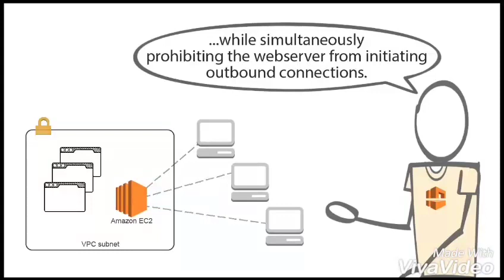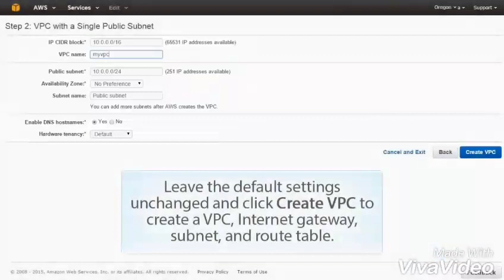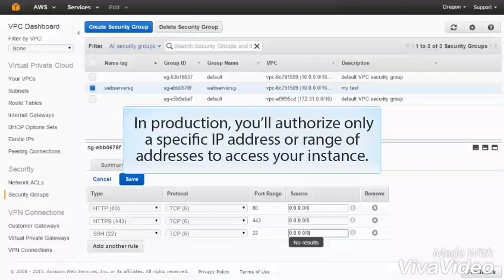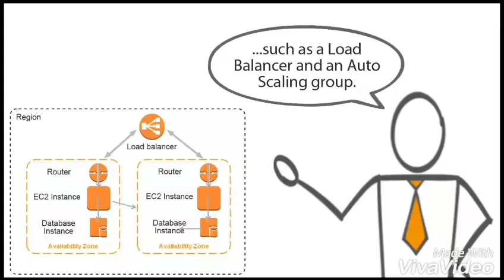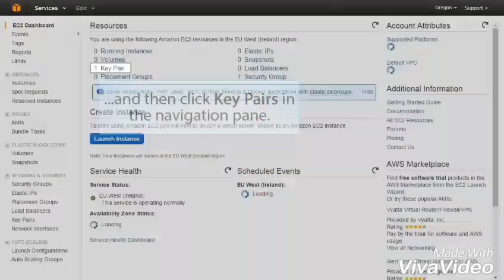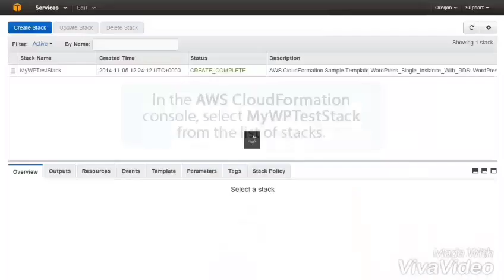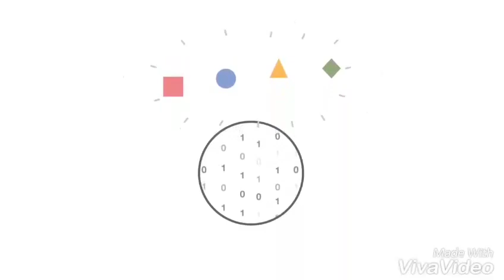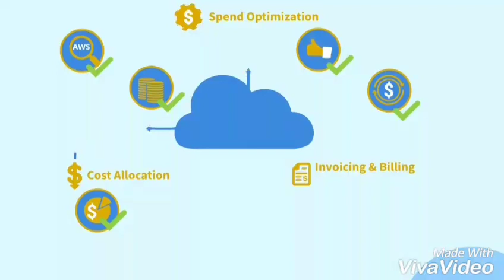Verizon cloud day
VZ cloud day